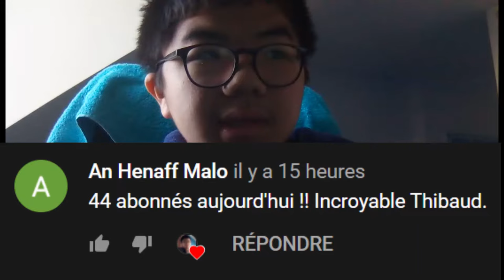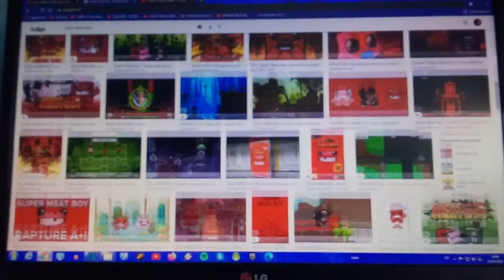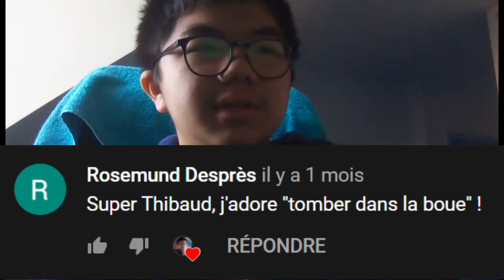VILAINS VOTRE COMMENTAIRES #2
Regarder vous à votre commentaires Numéro 2 c'est génial c'est rigolo tout le monde qui rires ou qui pleure...

Merci à votre commentaires :) ♥

Montage : Hélène C.